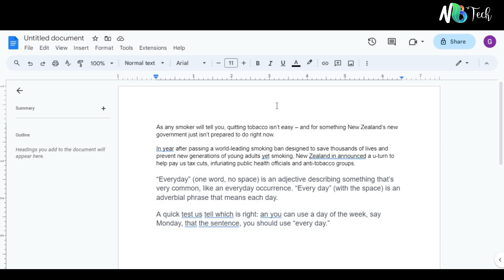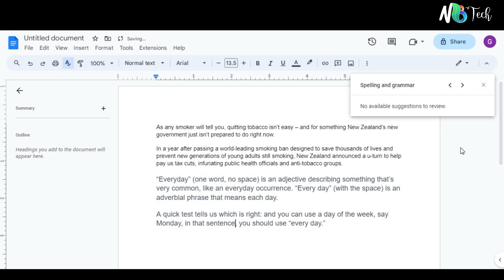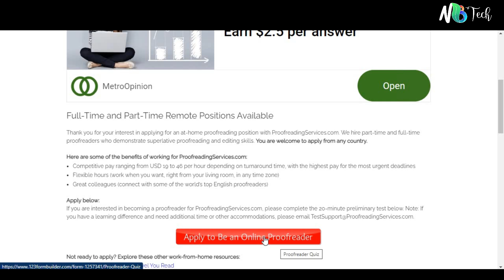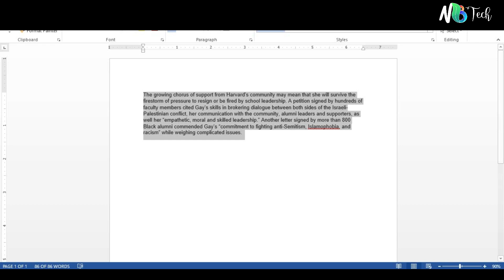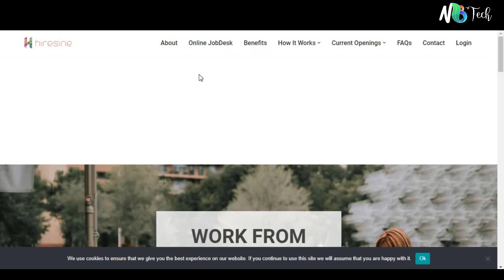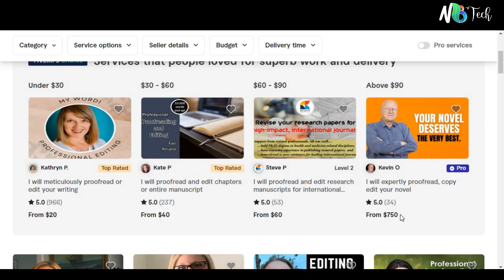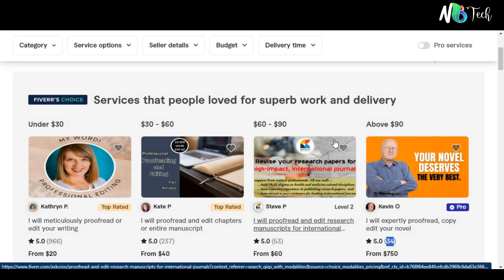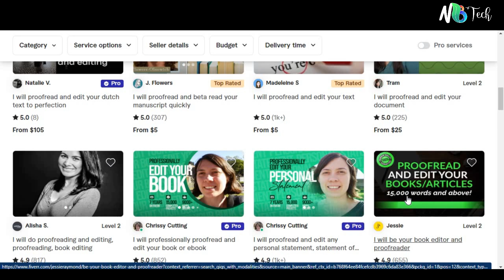Earn Money Online in Tamil No Investment | 3 Best Proofreading Website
The process of carefully reviewing a written work to find and fix mistakes in syntax, spelling, punctuation, and formatting is known as proofreading. The main objective of proofreading is to make sure the material is correct, logical, and error-free, which improves its professionalism and clarity.

Proofreaders go over every word and sentence, looking for typos, grammatical flaws, and consistency issues in the writing. In order to ensure correct usage and conformity to established style rules, they also pay attention to punctuation. Checking for appropriate formatting, such as standardized font styles, line spacing, and paragraph indentation, is another aspect of proofreading.

Strong grasp of grammatical principles and an acute eye for detail are essential for proofreading. Proofreaders need to be able to spot small mistakes that other people could miss and